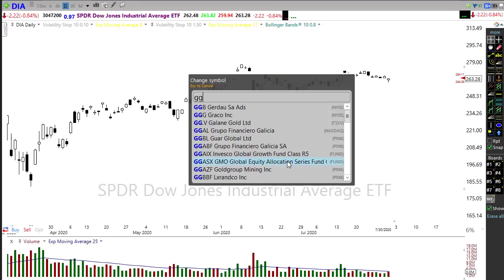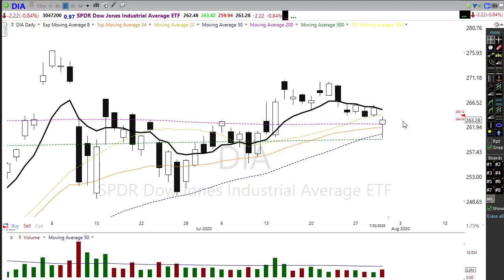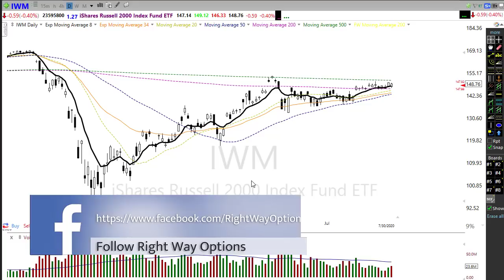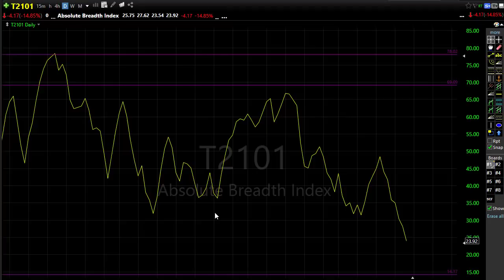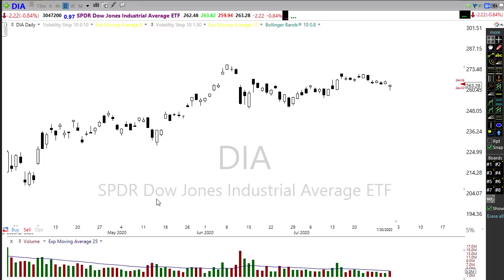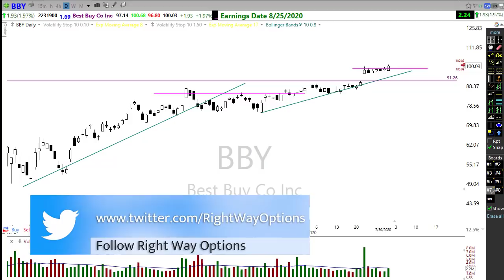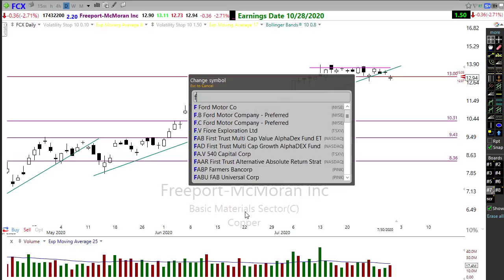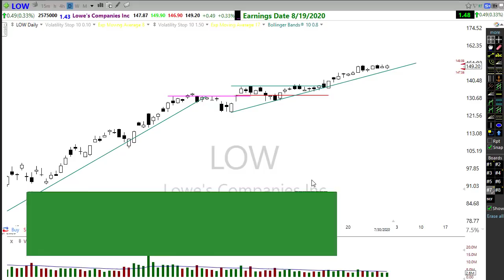Morning Market Prep | Stock & Options Trading | 7-31-20